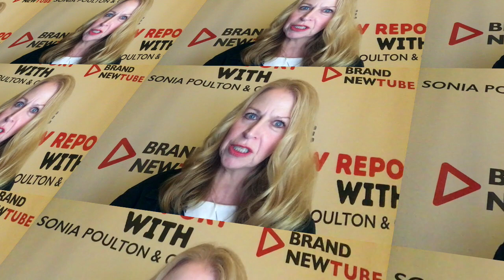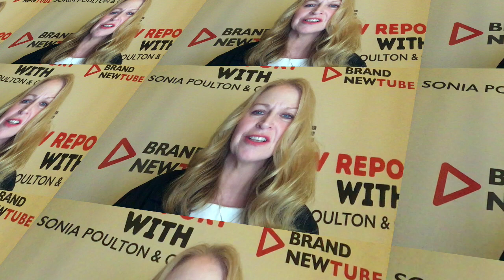Raw Report starting shortly!